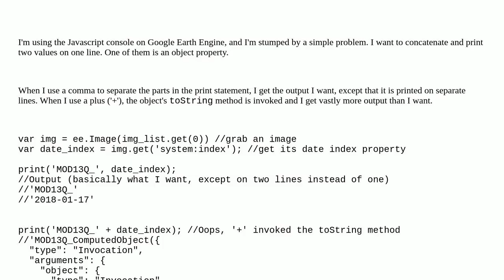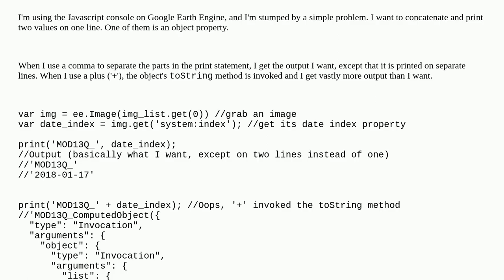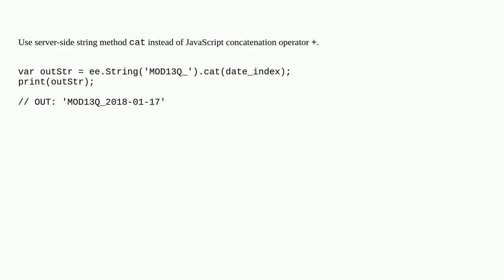Concatenating strings on Google Earth Engine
A special thanks goes out to the community

  google-earth-engine-javascript-api google-earth-engine